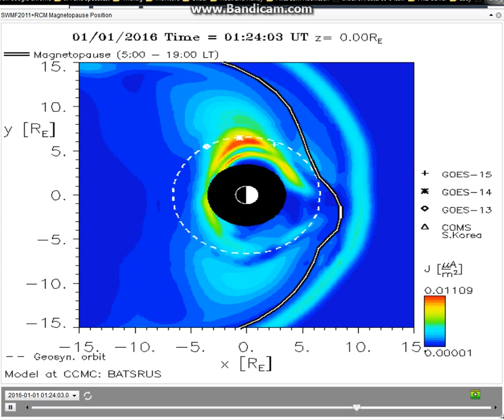Magnetopause Position 31 12 2015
It look´s a little strange...